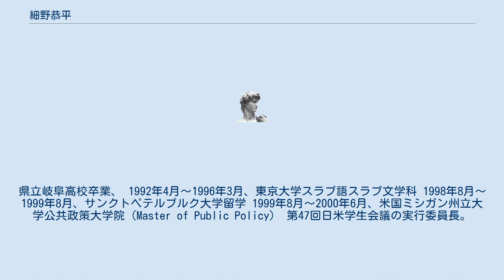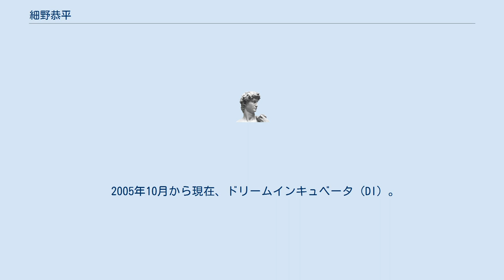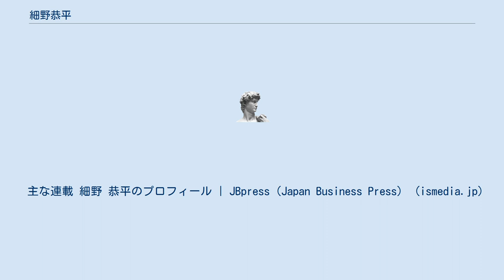細野恭平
細野 恭平(ほその きょうへい)は、日本の実業家。
国際協力銀行を経て、ドリームインキュベータの代表取締役COO。
 ベトナム駐在時代は、投資先のベトナムの上場会社の社長を務め、瀕死の企業の再生という修羅場をくぐった経験を持つアジア通。
 【略歴】1973年4月、岐阜県生まれ。
県立岐阜高校卒業、 1992年4月～1996年3月、東京大学スラブ語スラブ文学科 1998年8月～1999年8月、サンクトペテルブルク大学留学 1999年8月～2000年6月、米国ミシガン州立大学公共政策大学院（Master of Public Policy） 第47回日米学生会議の実行委員長。
日米学生会議時代には、宮澤喜一元首相、岡本行夫氏、日米の学生約50名と共に、硫黄島を訪問する。
 1996年4月～2005年6月、海外経済協力基金（のちに国際協力銀行） ・旧ソ連の中央アジア（ウズベキスタン、カザフスタン、キルギス等）を担当。
キルギスのアカエフ大統領（当時）をはじめとする中央アジアの閣僚クラスとの親交を深める。
 ・債務リスケジュール（パリクラブ）交渉を担当していた時代は、インドネシアやミャンマー等のアジア諸国との債務リスケジュール交渉を担当。
 2005年10月から現在、ドリームインキュベータ（DI）。
 ・　2005～2010年、日本国内で大企業向けのコンサルティング、ベンチャー投資。
 ・　2010～2017年、DIベトナム社長 ・　2018～、日本に帰任。
投資チーム担当の執行役員 ・　2019年6月、取締役就任 ・　2020年6月、代表取締役COO就任 ベトナムの医療機器卸の上場会社の社長（2015年） ドリームインキュベータが運営するDIアジア産業ファンドの投資先であるJapan Vietnam Medical Instruments社のベトナム人社長が急遽公安に逮捕されたため、当時、DIベトナムの社長だった細野が急遽ピンチヒッターとして同社の社長に就任。
ベトナムの上場会社の社長をつとめた唯一の日本人となる。
その後、社長は退くが、DIベトナムのベトナム人社員を同社の再生のために送り込み、瀕死の状態だった同社の経営を再建する。
 主な連載 細野 恭平のプロフィール | JBpress（Japan Business Press） (ismedia.jp)